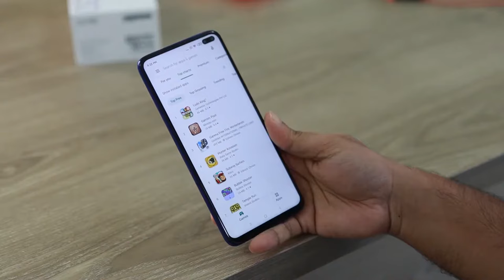XOR CHIẾC ĐIỆN THOẠI CHO GIỚI SIÊU GIÀU GẦN 200 TRIỆU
XOR Titanium Classic Mix Gold và tính năng bảo mật khủng tạo ra trải nghiệm riêng tư cho người dùng Anh quốc chính là quê hương khai sinh ra điện thoại Vertu, và Hutch Hutchison - cựu giám đốc thiết kế của Vertu với mong muốn muốn khôi phục và làm sống lại những giá trị tinh túy nhất của thương hiệu này. Vì vậy, ông đã cùng người cộng sự thân cận của mình quyết định trở về quá khứ của 20 năm về trước, dùng lối thiết kế tối giản và gọn gàng nhưng có tính bảo mật cao cùng độ bền theo năm tháng, để cho ra đời dòng điện thoại XOR. Và Xor Titanium Classic Mix Gold chính là thành quả tuyệt vời cho những khát khao và tâm huyết đó, trở thành siêu phẩm điện thoại sở hữu tất cả những tính năng mà bất kỳ một quý ông, hay doanh nhân thành đạt nào cũng muốn chinh phục và sử dụng? vậy, hãy cùng Kỳ Lân Luxury tìm hiểu chiếc điện thoại đỉnh cao này nhé.

KyLanLuxury DangCapThuongLuu Vertu điện thoại xor chính hãng điện thoại xor bán tại việt nam điện thoại xor ebony điện thoại xor titanium